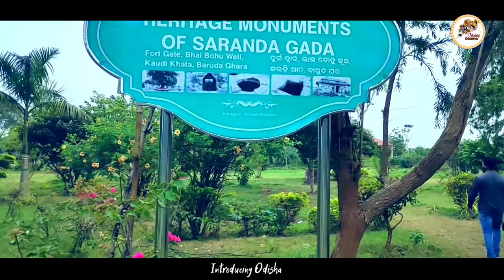ANSHUPA Eco-Tourism | BAMBOO HOUSE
ANSHUPA Sarnda Eco-Tourism Complex
Bamboo House